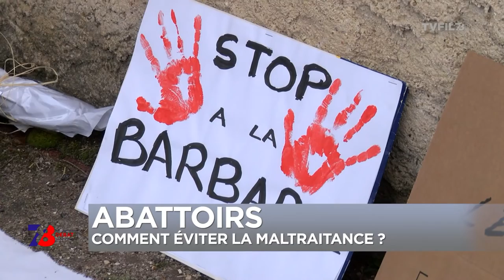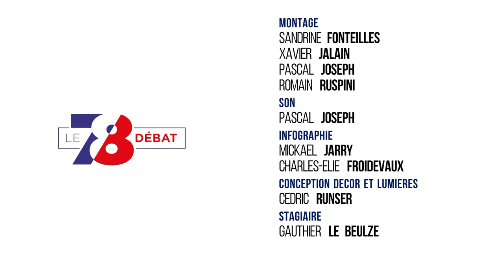7/8 Le débat - Comment éviter la maltraitance dans les abattoirs ?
Vous avez sûrement vu cette vidéo de l’association L214 filmée à l’intérieur de l’abattoir porcin de Houdan. Des images choquantes contre lesquelles s’insurgent les défenseurs de la cause animale.

L’abattoir a, de son côté, écarté l’employé auteur des violences et se défend de maltraiter ses animaux ; le monde agricole le soutient. Au-delà de ce cas particulier, les images de L214 relancent le débat : comment une telle brutalité envers les animaux peut-elle avoir lieu ? Leur mise à mort peut-elle être améliorée ?

Avec nous, pour en débattre :

Thierry Dolleans, Représentant EELV des Yvelines, spécialisé dans les questions agricoles

Mathieu Pecqueur, directeur général adjoint de Culture Viande, syndicat des entreprises de la viande